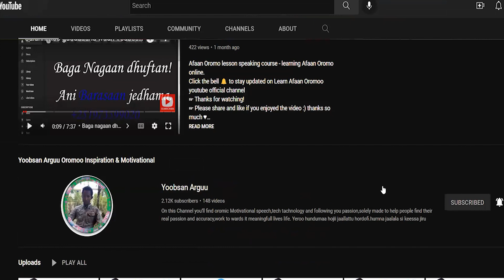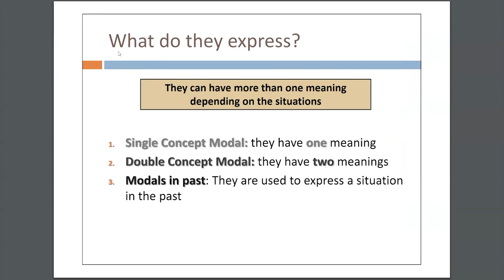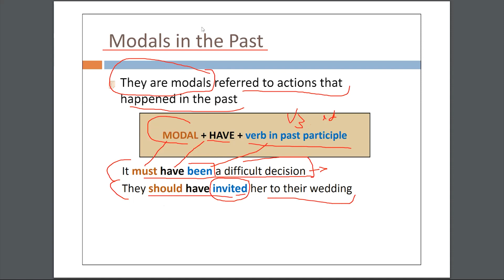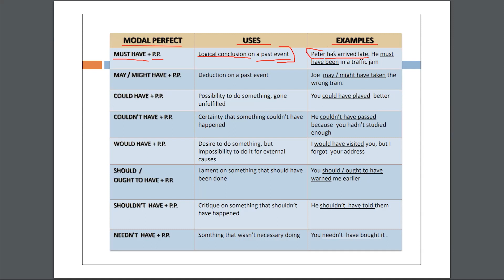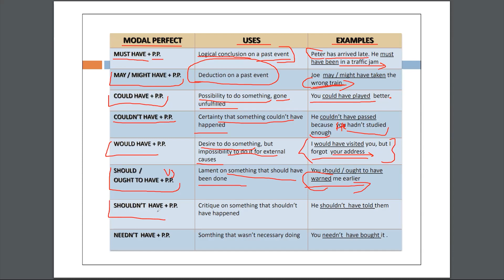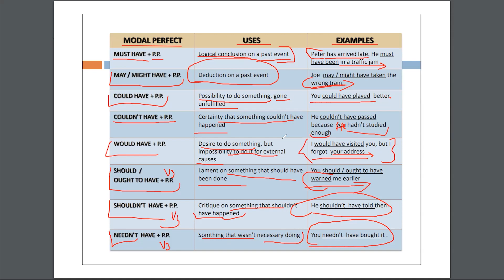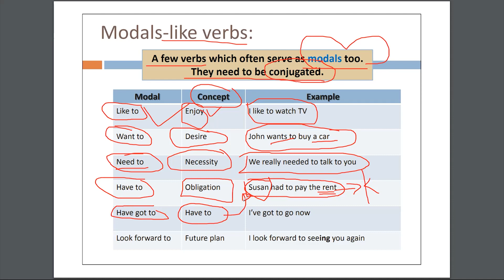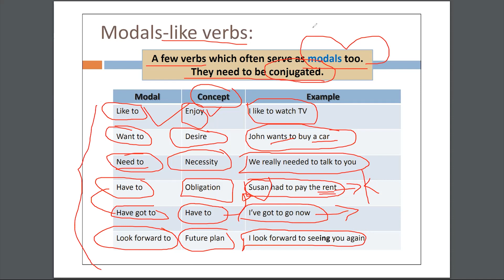Barumsa Afaan Oromoo sirna tuqaallee, mallattoo gaaffii, qoodduufi raajjeffannoo bakka tokkootti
Afaan Oromo lesson speaking course - learning Afaan Oromo online.

00:00:00 Introduction classical music
00:00:30 Baga nagaan dhuftan

learn_afaan_oromo learn_oromic Beresa BeresaAbebe official,

Learn English with from Beresa Abebe in Afaan Oromoo, learn English with Oromic,learn Oromic language,kotta Engliffa yaa barannuu, kottaa Engliffa yaa barannuu English for beginners, english for beginners ,Engliffa Afaan Oromoitin Engliffa Afaan Oromoitin, Gadaa tube, Gadaa, tube, OBS TV ,OBS,TV, OMN

Schedule :
Monday || Wednesday || Friday =~ 8:00pm- 10:00pm (GMT + 3)

Other tutorials link down here